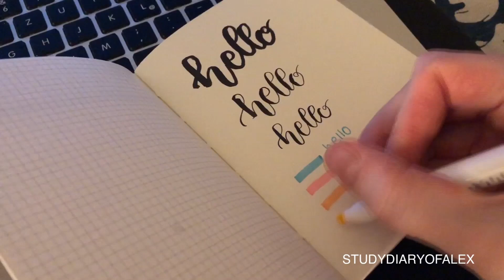Stationery haul feat. Notebook Therapy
Hello everyone! :)

This video shows you my haul from Notebook Therapy! A big thank you to Notebook Therapy to sent me these nice stationery items :) Other than that they also have some other products such as bullet journals, phone cases and more washi and they also have free worldwide shipping.

My favorite essentials for University:
*Kanken backbag
*Mildliners (my favorite)
*Stabilo highlighters in pastel
*Faber Castell metallic highlighters
*Faber Castell brush pens
*Tombow Fudenosuke brush pen
*Stabilo pastel Fineliner

   Going up

If you click & buy the product via that link, I earn a small amount (the price stays the same for sure). If you want to support me in this way, you can buy my mentioned products through such links. If not, just type the product name to find it the usual way :)